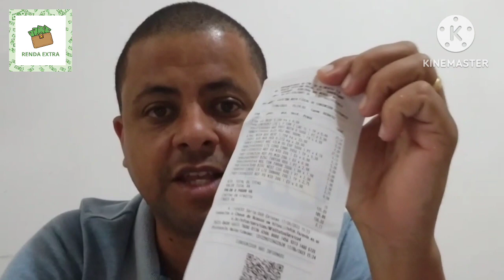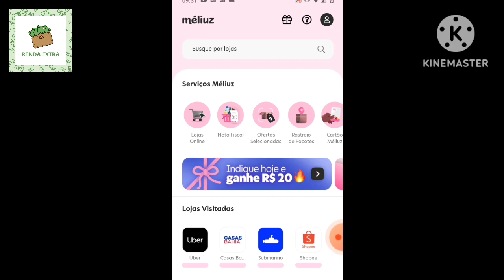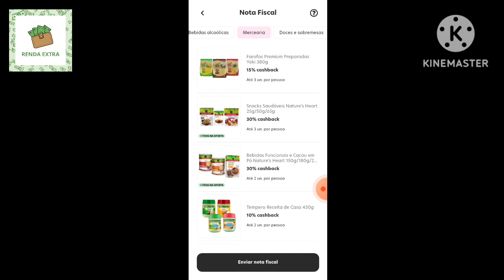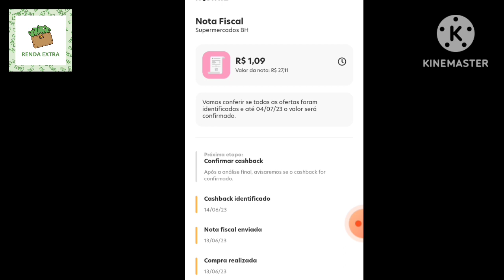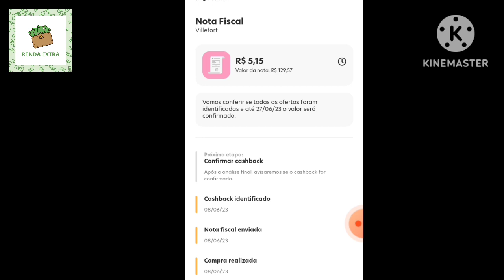COMO GANHAR 200 REAIS COM CUPONS FISCAIS DENTRO DA MÉLIUZ.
COMO GANHAR 200 REAIS ENVIANDO CUPONS FISCAIS DENTRO DO APLICATIVO DA MÉLIUZ.
Basta você clicar em notas fiscais e verificar os produtos que estão devolvendo boa porcentagem de cashbacks e comprar em qualquer supermercado ou farmácia e enviar os cupons fiscais no aplicativo. Assim entraram em análise e serão aprovados e entrará no seu saldo. Você qua ainda não se cadastrou na MÉLIUZ,  clique no link abaixo e baixe o aplicativo e faça seu cadastro. Depois de concluir você vai ganhar 5 reais de cara .